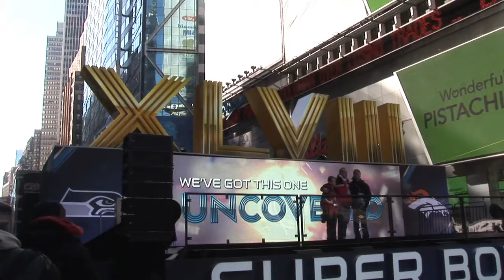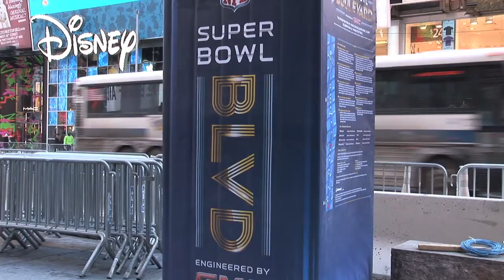Super Bowl Boulevard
Harry Cicma reports from Super Bowl Boulevard in NYC